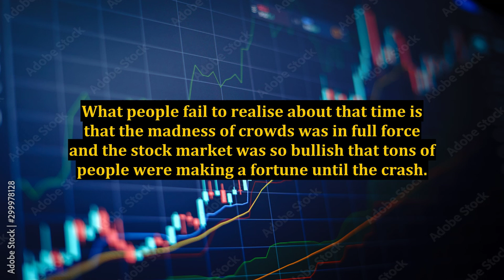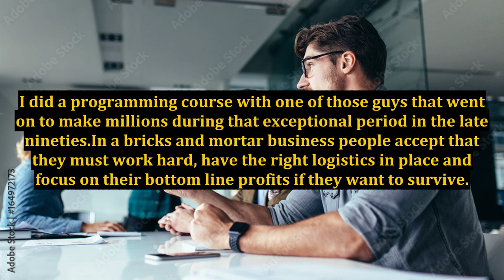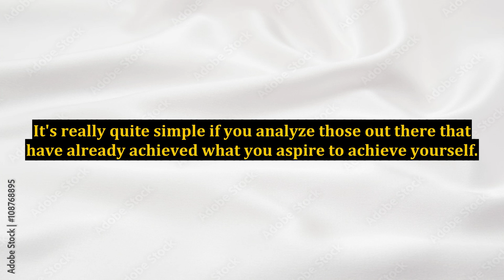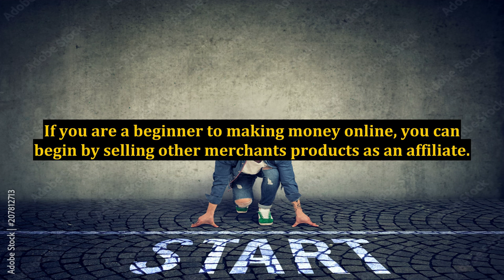What Really Makes Money Online and What To Avoid